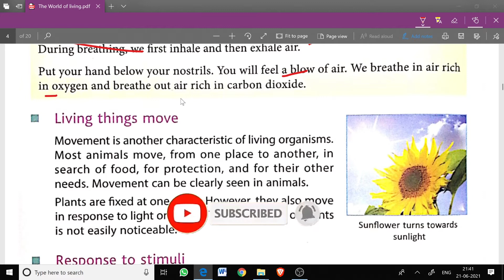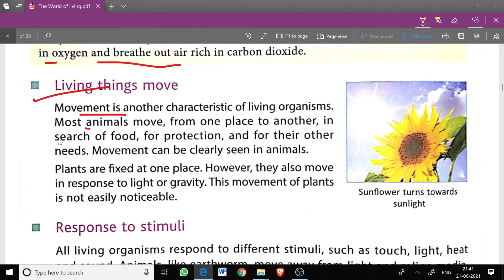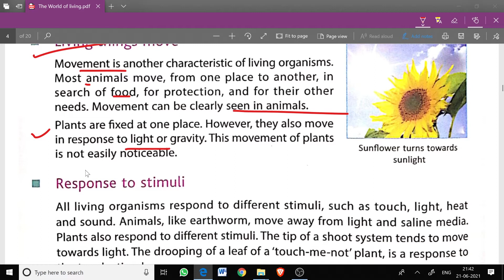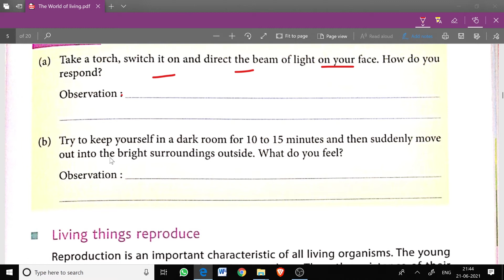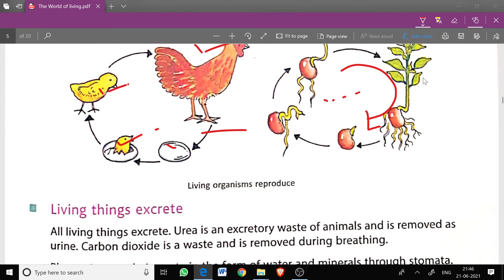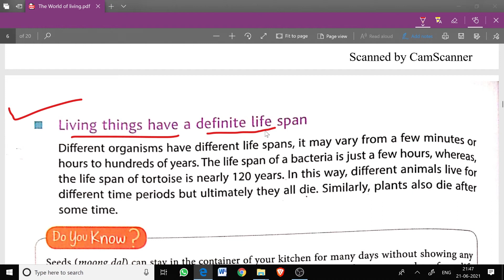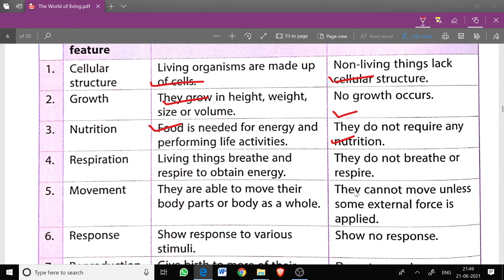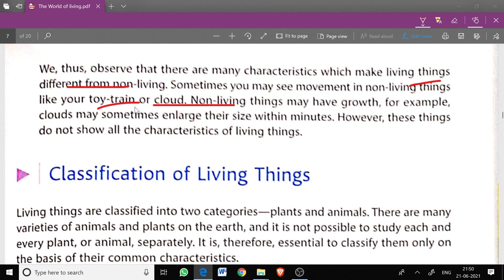Chapter 7 | The World of Living | Class 6 DAV Science | Chapter Study | (Part 2) Dimple Sachdeva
The World of Living  class 6 chapter 7 dav science part- 2

This video is about changes around us chapter 5 of class 6 DAV public school
Chapter- The World of Living
Class- 6
Chapter 7
Part 2

Teacher- Dimple Sachdeva
Editor- Ansh Sachdeva

The world of living chapter 7 class 6 dav